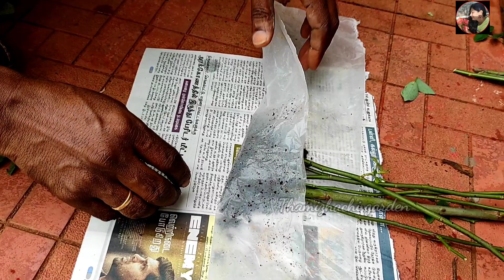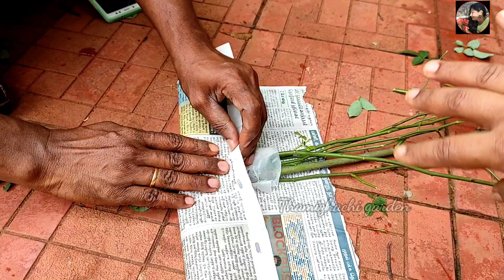இலவசமாக பன்னீர் பட்டன் ரோஸ் கிடைக்கும் / Rose Plant Growing Tips & Care in Tamil / Paneer Rose Care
பன்னீர் ரோஸ் எளிதாக வளர்க்கலாம்
ரோஸ் செடி மண் கலவை/ ROSE PLANT POTTING MIX IN TAMIL/POTTING MIX FOR ROSES IN TAMIL/ROSE GROWING TIPS
gardening tips in tamil
ANY ENQUIRIES ABOUT PLANTS
CONTACT WHATSAPP NO ONLY MESSAGE

Rose plant potting mix in Tamil/ரோஜா செடி அதிக பூக்கள் பிடிக்க சிறந்த மண் கலவை
roseplant
madithottam rose plant
soil mixture for rose plant
soil mix for rose
soil mix for rose plant soil mix for rose cuttings soil mix for rose plant in tamil best soil mixture for
rose plants
Rose repotting/transplanting tips in Tamil | Best rose plant care tamil| DDs Organic
This video is about how to transplant rose into pots/containers. Rose repotting method should be followed correctly to make sure the roses transplanted into containers grow and establish well in the rose pots. This video has a lot of transplanting tips and rose plant care in Tamil which can be easily understood by even beginners in gardening. I have shown a miniature rose variety which can be grown easily in indoors as well. This video will be helpful to all people who have terrace garden, home garden, roof garden, and even balcony garden because it has all details related to sunlight, best potting soil/soil mix/potting mix for rose plants, manure/fertilizer, and some liquid fertilizers that are essential for rose growth and also have mentioned watering requirements. This video has good gardening tips for beginners and to all with any gardening knowledge.
ரோஜா செடியில் அதிக பூக்கள் பூக்க மண்கலவை | Best Potting Mix for Rose Plants | Roja Chedi Valarpu
Best Potting Mix for Rose Plants | Roja Chedi Valarpu | Rose Plant Growing in Tamil
rose plant care in tamil
how to grow rose plant at home in tamil
rosa sedi
roja sedi valarpu in tamil
roja sedi pathiyam in tamil
roja sedi valarpathu eppadi tamil
google